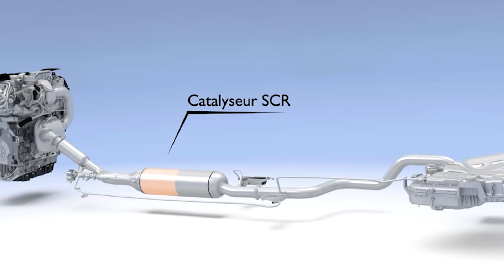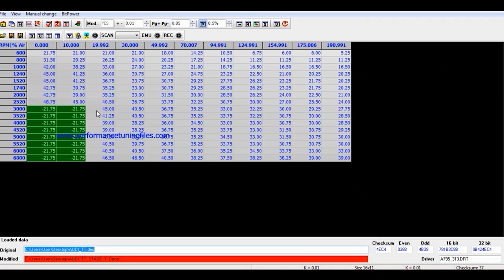Tout savoir sur le système du Pop & Bangs 💥🚘كل ما يتعلق بتقنية البوب اند بانگز 💥🚘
شكرا لدعمكم، استفساراتكم، و انتقاداتكم البنائة
 Thank you for your support, inquiries, and constructive criticisms
Merci pour votre soutien, vos demandes de renseignements et vos critiques constructives